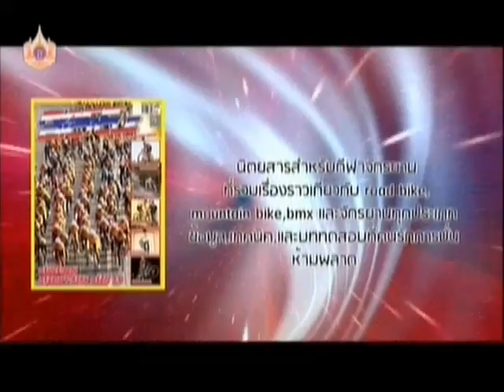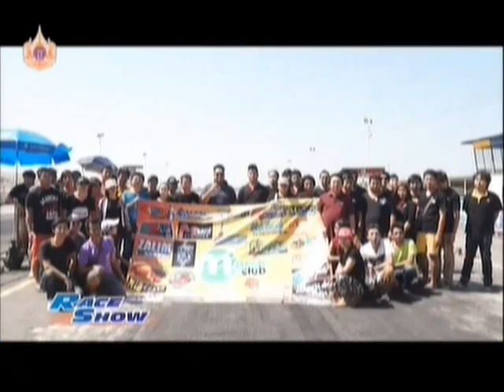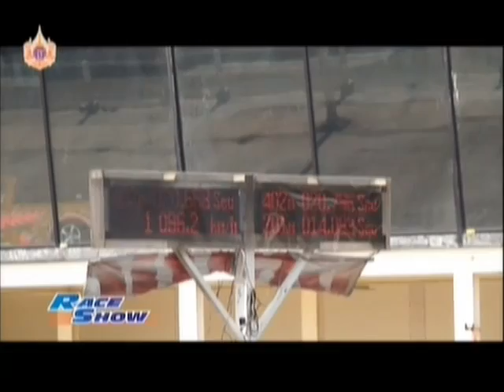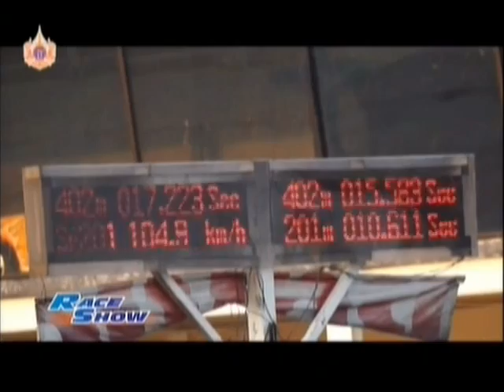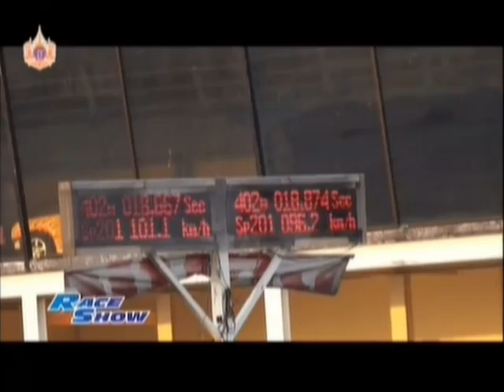RaceShow 10.04.15 Break 2